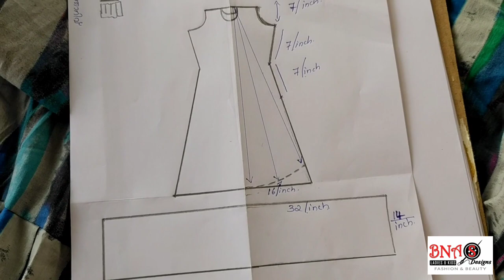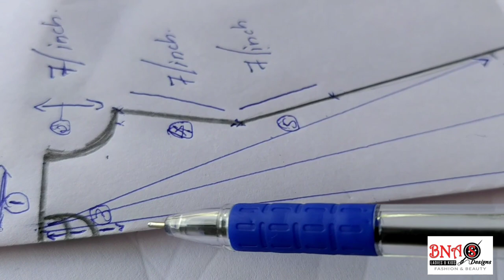cutting&stitching ആവശ്ശ്യപ്പെട്ടവർക്/ഞൊറിവുള്ള abaya cutting gown.easy ആയി ചെയ്യാം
BNAs designs
pattambi

hi dr friends,
                  നിങ്ങളിൽ ചിലരൊക്കെ ആദ്യമായി  ആവശ്ശ്യപ്പെട്ട ഡ്രെസ്സിന്റെ cutting & സ്റ്റിച്ചിംഗ് ആണുട്ടോ ഈ വീഡിയോ. ഇങ്ങനൊരു വീഡിയോ  ആദ്യായിട്ട് എടുത്തത് കൊണ്ട് ഒരുപാട് mistakes ഉണ്ട്ട്ടോ. ഒന്ന് kshamicheekkannee 🥰. അഭിപ്രായങ്ങളൊക്കെ കമന്റ്‌ ചെയ്യാൻ മറക്കരുത്. ഇൻശാഅല്ലാഹ്‌ next ചെയ്യുമ്പോൾ clear ആക്കണം ഇപ്പൊ vanna mistakes. thanks all drs

പഴയ പർദ്ദ colourfull ആക്കിയ വീഡിയോ link ആണേ,  കണ്ടു നോക്കണേ